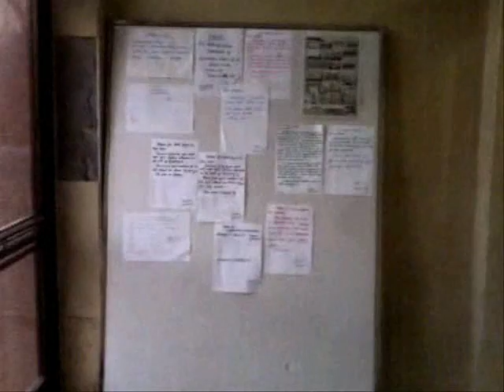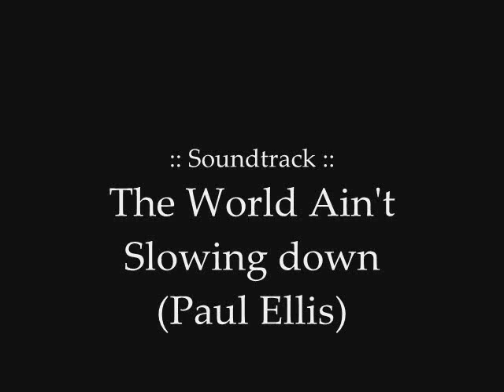Ellis Paul - The World Ain't Slowing Down (HMU)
This is a video of me and my classmates studying in Harbin Medical University.
Far from home as we are its hard to bear, but our unity makes it look easy!!